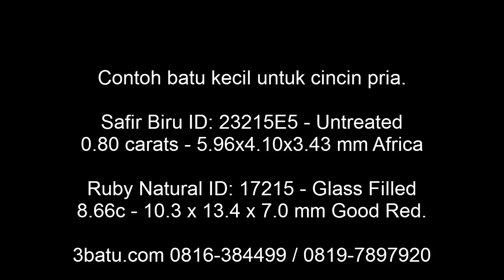Batu Safir ukuran kecil untuk cincin pria - 3batu.com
Pertanyaan ini cukup banyak di layangkan ke kami.

Tapi sekecil apa yang dimaksud?

Kami berikan contoh safir untreated yang hanya berukuran kecil, hanya 0.80 carats - 5.96 x 4.10x3.43 mm, dimana kebetulan kami buatkan cincin nya (upah perak) ke pengrajin perak disini untuk model cincin pria.

Ukuran safir diatas cukup kecil, terlebih tipe safir ini, asahannya tebal ke bawah…
Walaupun dibandingkan dengan gambar Ruby diatas dimana sekitar 8 carat yang lebih besar.
Tapi menurut kami masih sangat baik atau sangat pantas untuk dikenakan pria.